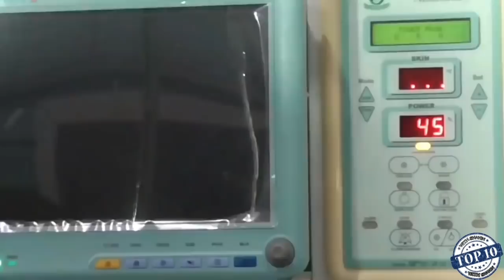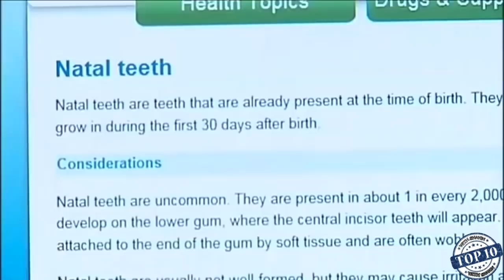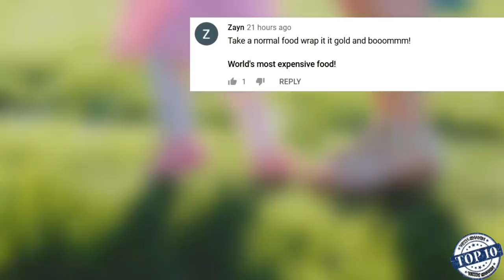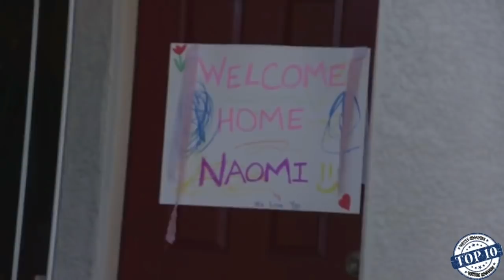ലോകത്തിലെ ഏറ്റവും വിചിത്രമായ കുട്ടികൾ /Most Unusual Babies In The World/top10malayalam/factsmojo/one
Most people just love babies. I mean what’s not to love. They are all so cute, cuddly, innocent and whatnot. They are also very special or at least that’s what their parents think.  However, there are some truly extraordinary babies that everyone considers unique.

From a real-life angel to the cyclops’ baby, we’ll take a look at the most unusual babies in the world that will surely catch the attention of everyone who lays their eyes upon them. Be sure to stay until the end of the video and check out our number 1 pick because I am pretty sure you never thought it was possible for a baby to be that big.